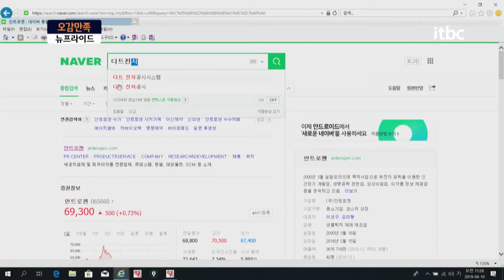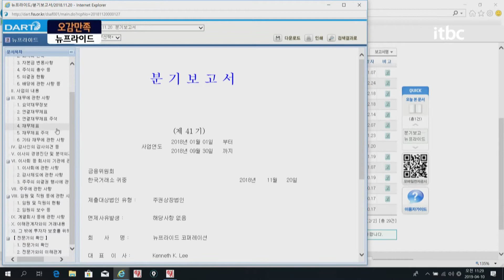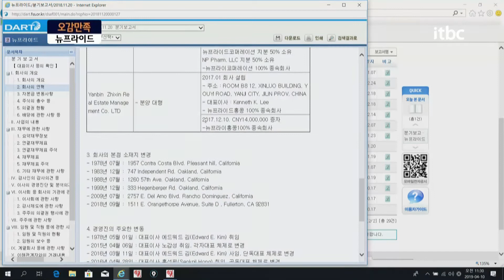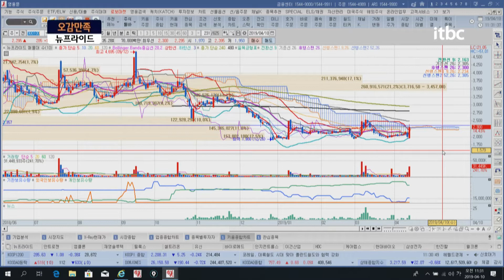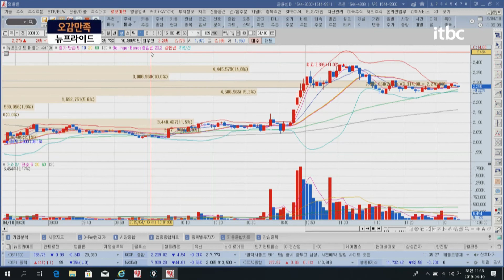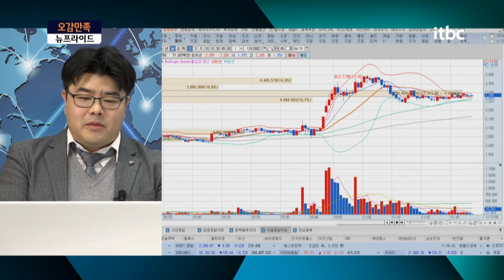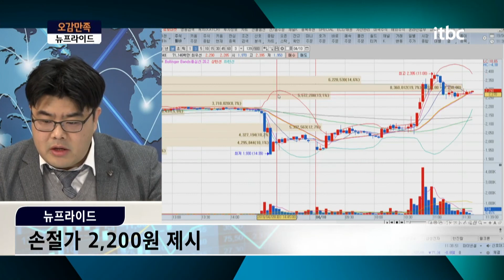뉴프라이드 ! 대표변경과 사업변경이 잦은 종목, 전일 주가 급락 / 오감만족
매일 오전 11시 시장과 함께 시작하는 '오감만족'

오늘은 사키가케에 선정되지 못했다는 뉴스와 급락한 '안트로젠'
200억원대 허위 유상증자 정황이 포착되며 금융당국의 조사를
받고 있는 '뉴프라이드'에 대한 종목상담 진행합니다.

실시간 채팅도 진행 중입니다.
아침 시황에 대해 궁금한 점 채팅방에 남겨주시면
딥씽크를 통한 정확한 분석으로 답변드리겠습니다.